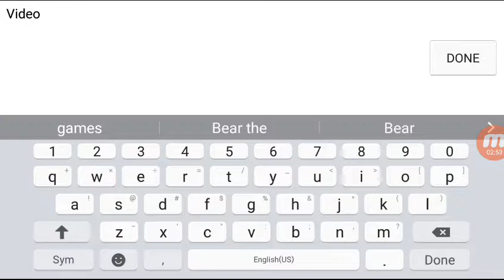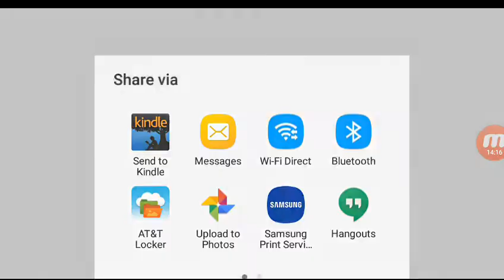Crash of cars part 1